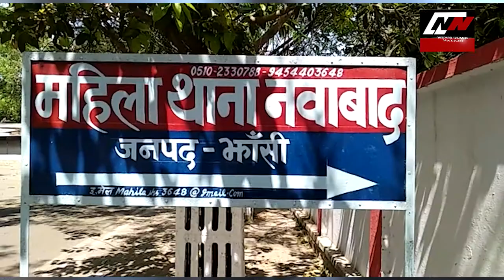PMKVY प्रधानमंत्री कौशल विकास योजना में सबसे बड़ा जुर्म | News Time Nation